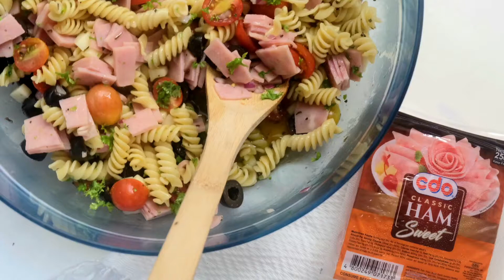Summer Italian Salad with my CDO Sweet Ham